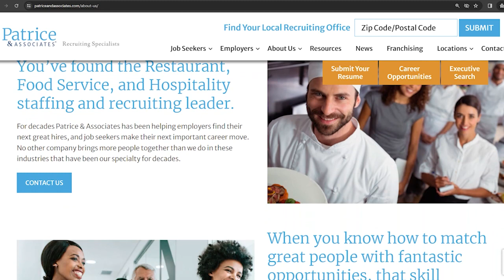Executive Recruiting Excellence: PATRICE & ASSOCIATES Spotlight 📊 💼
Join us as we sit down with retired Army veteran KENNETH LACY, a thriving franchisee of PATRICE & ASSOCIATES, and BRIAN MILLER, the CEO of the company, as they share valuable insights into the MANAGEMENT AND EXECUTIVE RECRUITING INDUSTRY. 🔍 Kenneth Lacy opens up about his journey from military life to becoming a successful business owner, shedding light on the challenges and triumphs along the way. Discover how Patrice & Associates played a pivotal role in supporting Kenneth during this transition and gain unique perspectives on the franchisee experience. 💼 The interview delves deep into Patrice & Associates' core values, business model, and the key factors contributing to the success of its franchisees. Get an insider's look into the company's support system, straight from CEO Brian Miller, as he discusses their commitment to fostering a thriving network of entrepreneurs. 🤝 Brian and Ken explore the intricacies of the executive recruitment process, providing valuable insights for anyone interested in the industry. Whether you're a VETERAN considering a career change or an entrepreneur seeking a successful franchise opportunity, this conversation offers a wealth of knowledge and inspiration. 🚀 Don't miss out on this engaging discussion that covers everything from career transitions and franchise success stories to the essential elements that make Patrice & Associates stand out in the world of executive recruiting. Hit play now and embark on a journey of career insights and entrepreneurial wisdom! 🔔 Don't miss out on future interviews and insightful content!

After watching our engaging interview with a successful franchisee and the CEO of Patrice & Associates, you've gained valuable insights into entrepreneurship. Now, it's time to turn that knowledge into action! 💼 Take our Biz Quiz today:

🔍 If you're looking for the perfect franchise opportunity, click here to explore our specialized solutions for franchise buyers.

00:00 Introduction
00:24 About Patrice & Associates
01:09 About the Management & Executive Recruitment Industry
03:32 Ken's transition from Military to Business life
08:47 Ways in which Patrice & Associates has its franchisees' back
10:14 Patrice & Associates' Core Values
12:05 About Patrice & Associates' Business Model
16:27 Getting the Employers vs. Recruiting the Employees
18:20 Q&A – How does a Patrice & Associates franchisee make money?
21:06 Franchisor support from the cash flow perspective
26:36 About the Recruitment Process
33:54 Conclusion